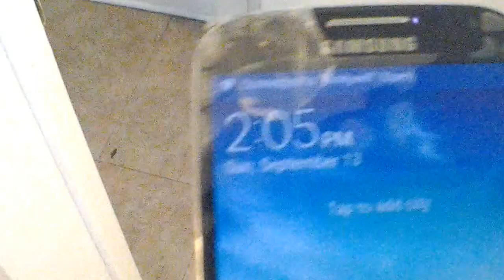6170 W. 1st move out interior lower level Cramer